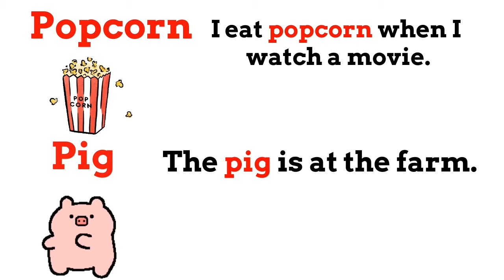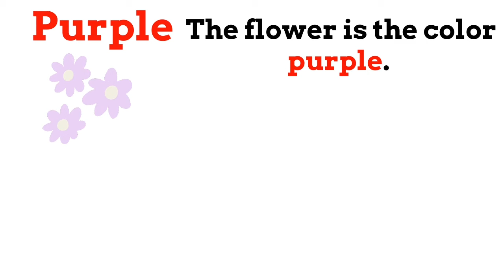20 Words Starting with Pp + Sentences for Toddlers!